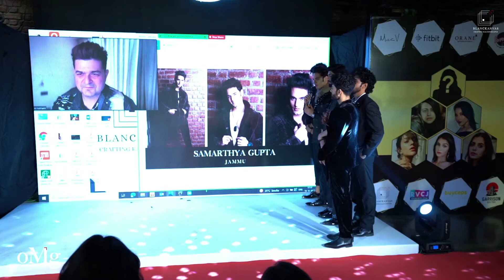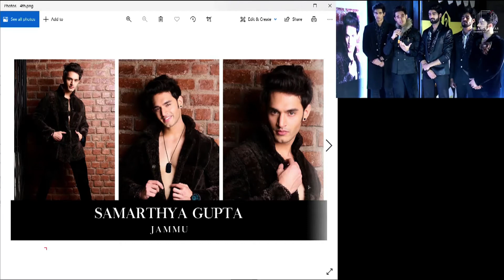Episode 05 | Dabboo Ratnani Q & A Round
Log on your phones; switch on your laptops because we bring to you one of India’s largest cyber pageant right on your device screens! OMG- Face of the Year is India’s first online pageant that amalgamates a 360-degree pageant experience for you on your screen. Learn, imbibe, and apply everything from styling, makeup, ramp strut, posing, fitness, and social media from top industry talent at just Rs. 500. Wear the crown and MakeThemGoOMG Participate now